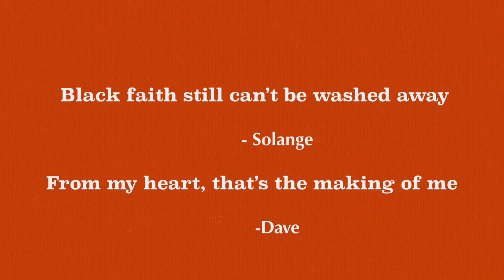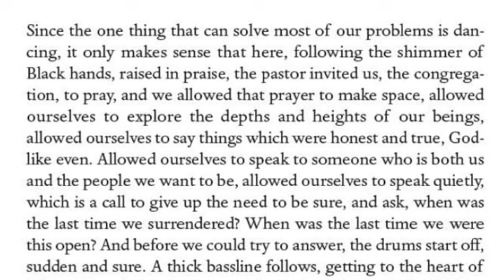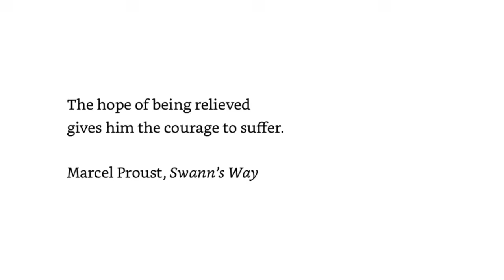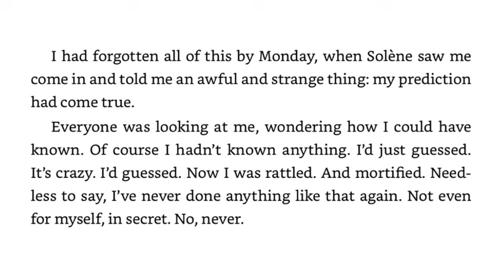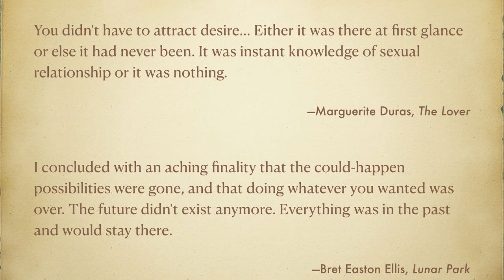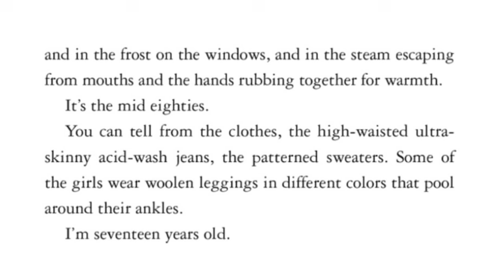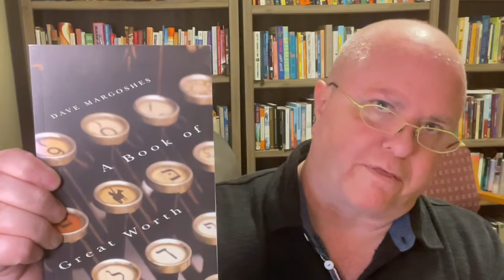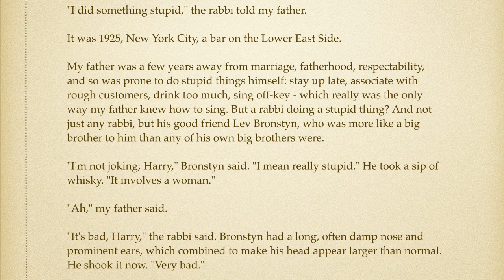Book Haul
An Ideal Presence by Eduardo Berti
Daniel Levin-Becker (Translator)

Lie With Me by Philippe Besson
Molly Ringwald (Translator)

@shawnbreathesbooks on Instagram and Threads